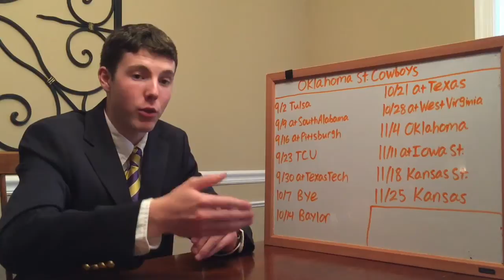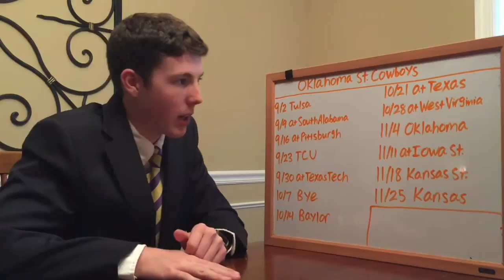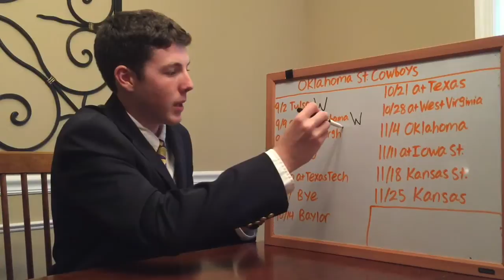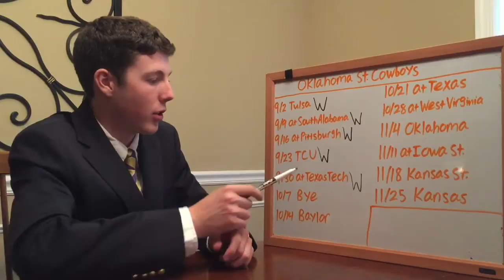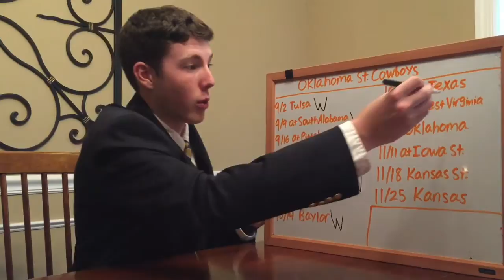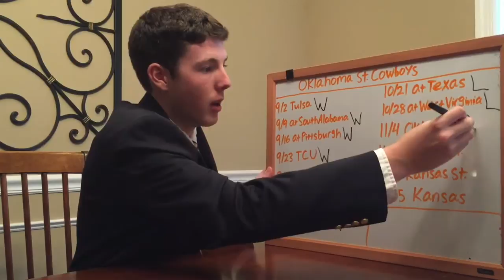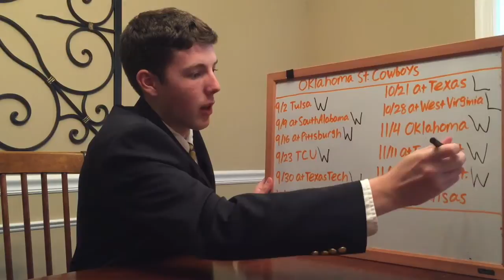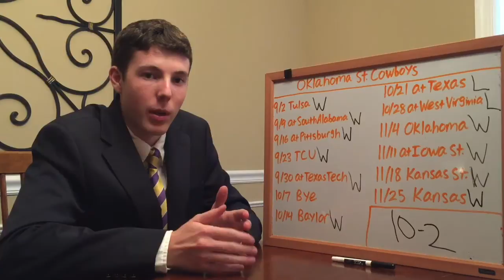2017 Oklahoma State Football Predictions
Oklahoma State will be a dangerous team this season. I could see them beating WVU and getting to 11-1, but I do expect them to lose 2 games and right now I'm calling for those to come at Texas and at WVU. It will be fun to watch this offense play, so don't sleep on the Cowboys. And make sure to share the videos!